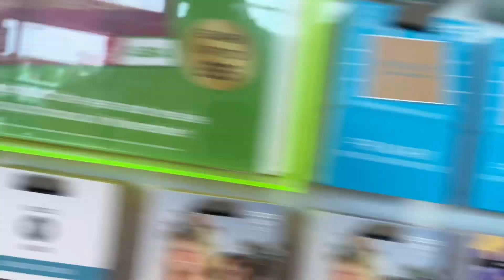Bike check 2023!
Comment down below what you want to see next, let’s all show Kenzie some love for this hardddd video, his Instagram will be down below but make sure to like and subscribe and we will see you in the next one!